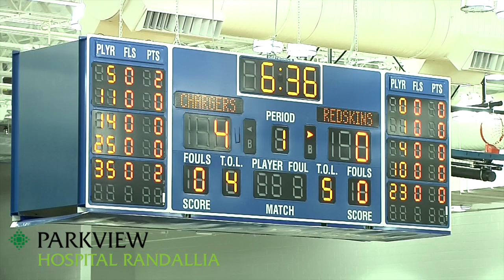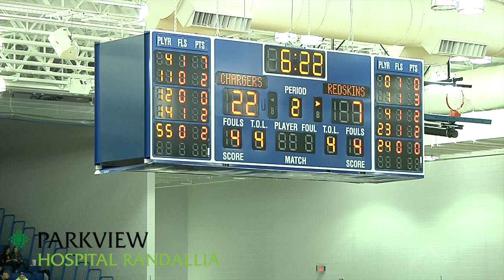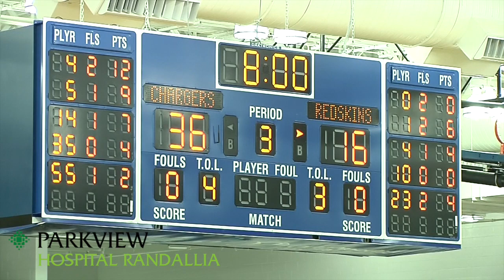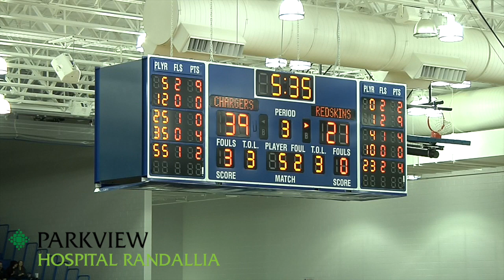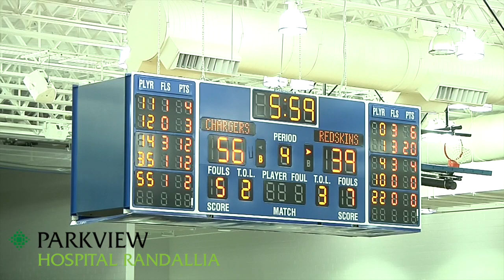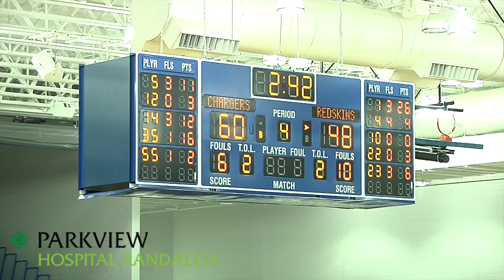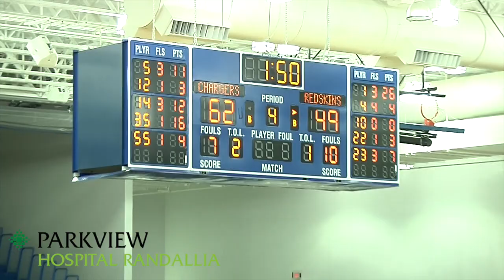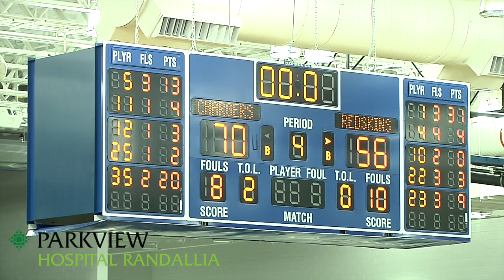North Side 56 at Carroll 70 | Boy's Basketball Broadcast 2-20-15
North Side 56 at Carroll 70 | Boy's Basketball Broadcast 2-20-15 by SummitCitySports.com, Fort Wayne, IN, Indiana, High School Sports, Sports, IHSAA, Indiana High School Athletic Association, SummitCitySports.com, Jeff Mahoney, Northeast Hoosier Conference, NHC, Summit Athletic Conference, SAC